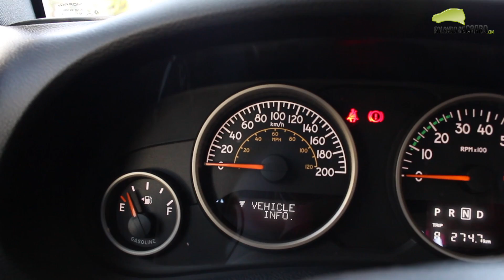Jeep Wrangler 2016 Unlimited 3.6 V6 na terra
Confira todas as nossas impressões sobre o Jeep Wrangler 2016 versão Unlimited na terra.

Infelizmente não conseguimos muita lama para abusar do carro, mas conseguimos mostrar um pouco do que o modelo oferece fora da estrada.

O Jeep Wrangler é vendido em duas versões, sempre com motor 3.6 V6 automático. No caso, a versão testada era a Unlimited, edição de 75 anos da marca.